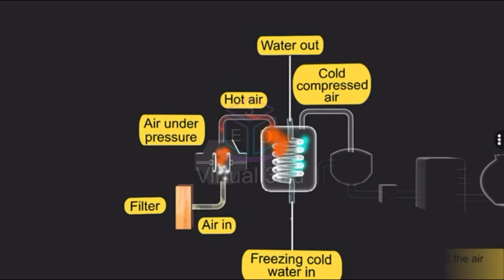Separate of Components of Air || Learn Science Lab Experiment